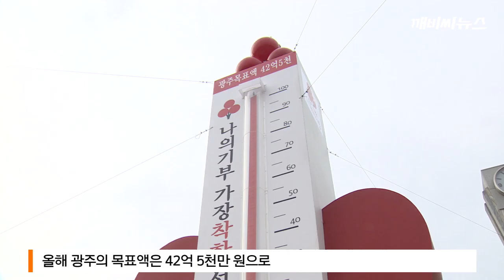'희망 2017 나눔 캠페인'.. 사랑의 온도탑 세워져